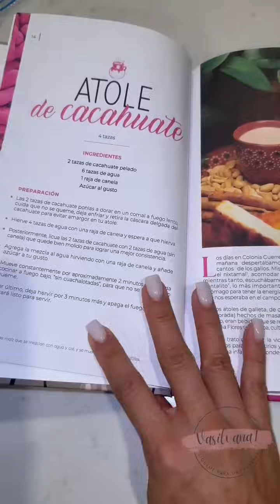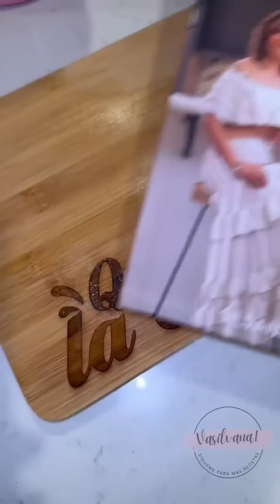Que dice el público si la armo pa conductora siento que soy el gatazo / VASILVANA1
que dicen si la armo pa conductora siento que doy el gatazo. 🤣